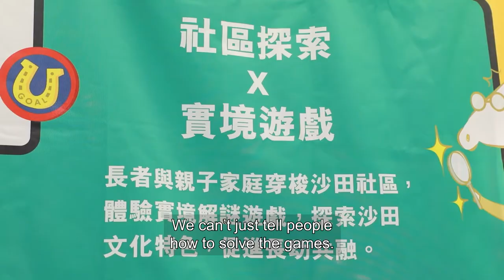HKSKH Lady MacLehose Centre (Sha Tin)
“Let's GOAL” by HKSKH Lady MacLehose Centre (Sha Tin)

HSBC Hong Kong Community Partnership Programme 2020: “Let’s Goal”, a project organised by HKSKH Lady MacLehose Centre, invites senior citizens to design reality games about their community. Youths and other players would get the opportunity to act out different community roles in these games and solve riddles about their local heritage.

Lancy, Volunteer at HKSKH Lady MacLehose Centre, shares how participating in this programme helps her to meet new people and connect with the younger generation.